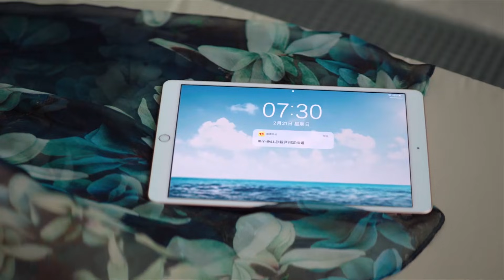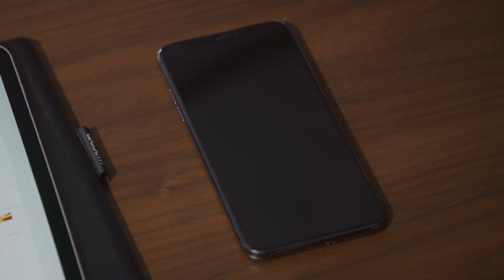灰姑娘强吻霸总，压在胸下，霸总受不了，想立马吃掉小娇妻！只是结婚的关系 Once We Get Married🍒Chinese Drama​